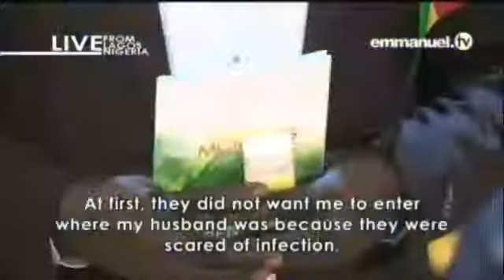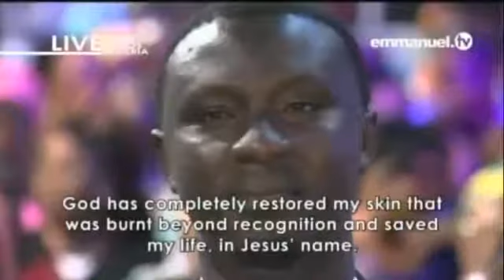SCOAN JUIL/17 DÉLIVRÉ DE LA MORT # témoignage / TB JOSHUA EN FRANÇAIS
JESUS CHRIST EST LE MÊME, HIER AUJOURDHUI ET ETERNELLEMENT HEBREUX 13 : 8